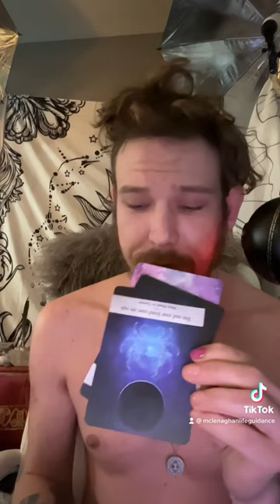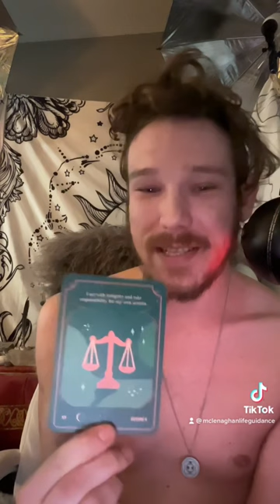UR going through a ReBirth& coming out Brand New~shocking every1 around U Channeled Dream Message